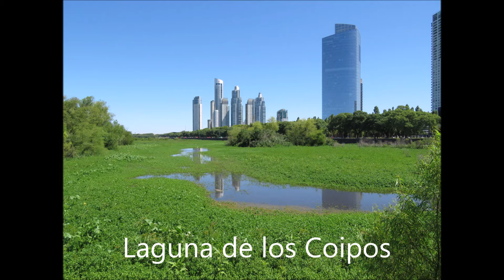Garza mora engulle Chanchita.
Filmado en Laguna de los Coipos, Reserva Ecològica Costanera Sur, Buenos Aires, el 14/01/2021.  Muestra una Garza mora que en un solo bocado engulle una Chanchita.